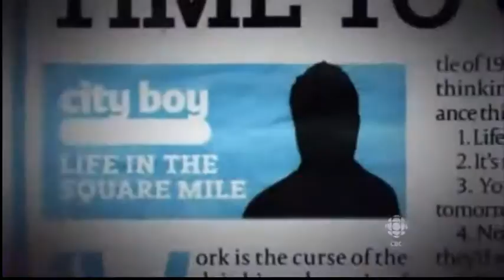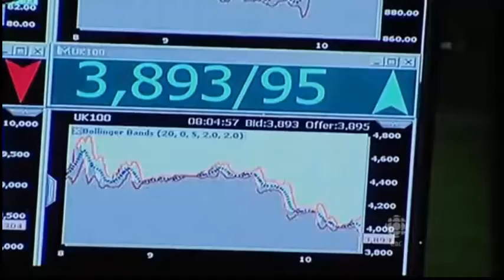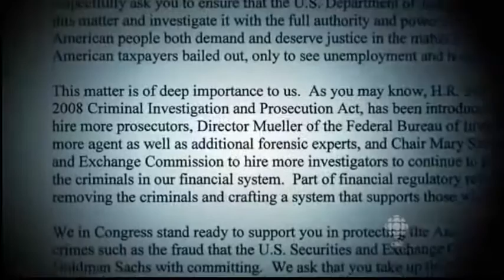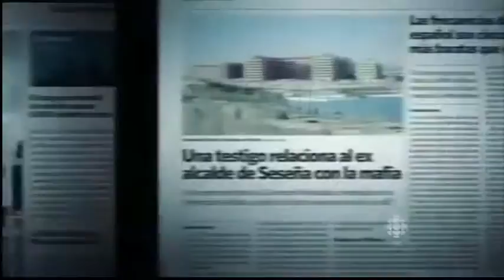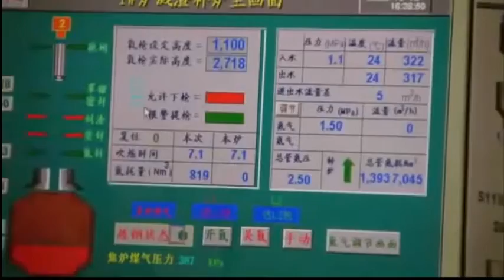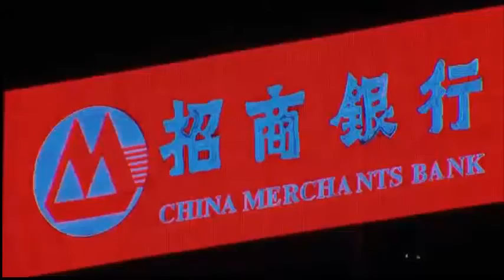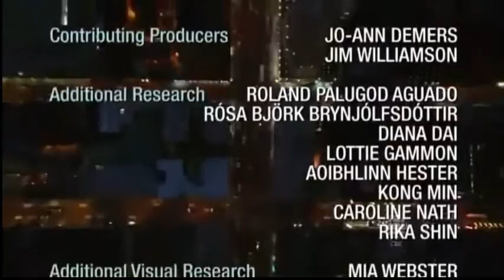Meltdown - The Global Financial Crisis? After the Fall Pt 4 of 4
Investigators begin to sift through the meltdown's rubble. Shaken world leaders question the very foundations of modern capitalism while asking: could it all happen again?
Hard Facts
Half of America owns only 2.5% of country's wealth. The top 1% owns a third of it.
    The gap between the top 0.01% and everyone else hasn't been this bad since the Roaring Twenties.
    In 1950, the ratio of the average executive's paycheque to the average worker's paycheque was about 30 to 1. Since the year 2000, that ratio has exploded to between 300 to 500 to one.
    In 2008, the total national household debt in Canada has reached an all-time high of $1.3 trillion. A survey found that 42% of respondents said their personal debt was rising in the past three years, and 21%said they couldn't manage their debt.
    61% of Americans "always or usually" live paycheck to paycheck, which was up from 49% in 2008 and 43% in 2007. The numbers are similar in Canada.
    A staggering 43% of Americans have less than $10,000 saved up for retirement.
    In America today, the average time needed to find a job has risen to a record 35.2 weeks.
    In 2008, the World Economic Forum rated Canada's banking system No. 1 in the world. The U.S. came in right behind — Namibia.
    It is being projected that the U.S. government will have a budget deficit of approximately 1.6 trillion dollars in 2010. How much is that? If you went out and spent one dollar every single second, it would take you more than 31,000 years to spend a trillion dollars.
    In February 2010, there were 5.5 unemployed Americans for every job opening.
    In California's Central Valley, 1 out of every 16 homes is in some phase of foreclosure.
    U.S. banks repossessed nearly 258,000 homes nationwide in the first quarter of 2010, a 35% jump from the first quarter of 2009.
    In May 2009, the number of Canadians getting regular employment insurance benefits in reached 778,700, the highest level on comparable records going back 12 years. During the month, the number of people getting EI benefits grew by 9.2%, from April.
    More than 24% of all homes with mortgages in the United States were underwater (the mortgage is more than the current market value of the home) as of the end of 2009.
    This recession has erased 8 million private sector jobs in the United States.
    39.68 million Americans are now on food stamps, which represents a new all-time record. But things look like they are going to get even worse. The U.S. Department of Agriculture is forecasting that enrollment in the food stamp program will exceed 43 million Americans in 2011.
    The Dow Jones Industrial Average just experienced the worst May it has seen since 1940.
    If you only make the minimum payment each and every time, a $6,000 credit card bill can end up costing you over $30,000 (depending on the interest rate).
    Approximately 21% of all children in the United States are living below the poverty line in 2010 - the highest rate in 20 years.
    In 2010 the U.S. government is projected to issue almost as much new debt as the rest of the governments of the world combined.
    In 2009, U.S. banks posted their sharpest decline in private lending since 1942.
    During the first quarter of 2010, the total number of loans that are at least three months past due in the United States increased for the 16th consecutive quarter.
    As of February 2009, there were 111,500 employees working in motor vehicle assembly and parts, down 37% from its peak in 2001, according to a Stats Canada report.
    According to a Pew Research Center study, approximately 37% of all Americans between the ages of 18 and 29 have either been unemployed or underemployed at some point during the recession.
    For the first time in U.S. history, banks own a greater share of residential housing net worth in the United States than all individual Americans put together.